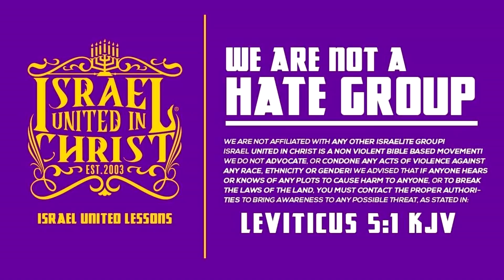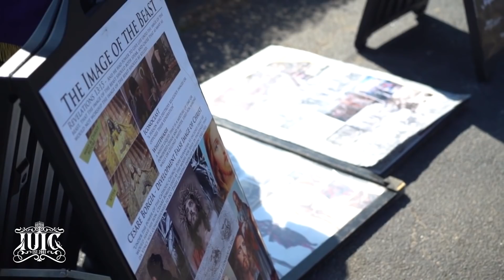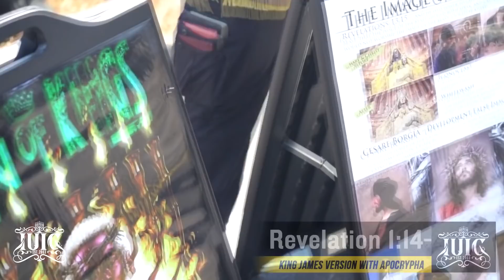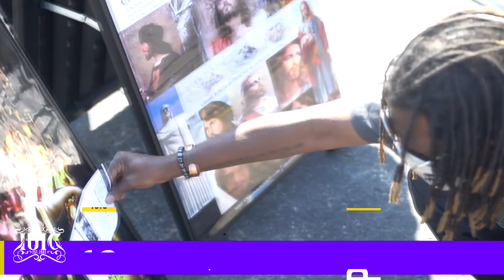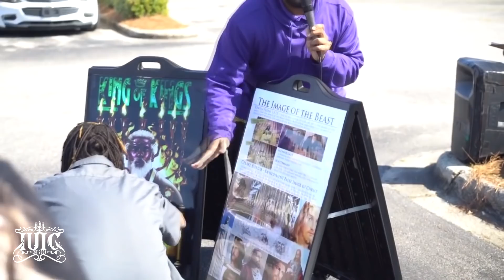IUIC | ICONOCLASM: An Act Of War